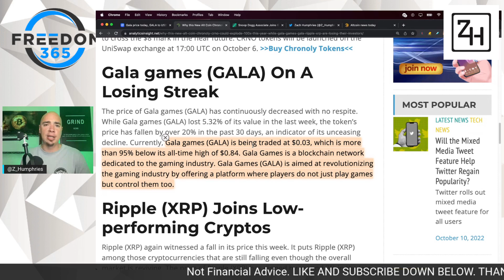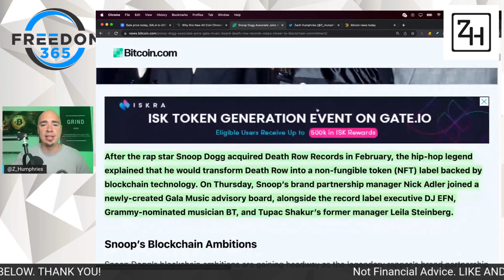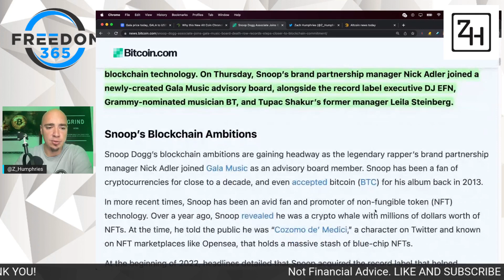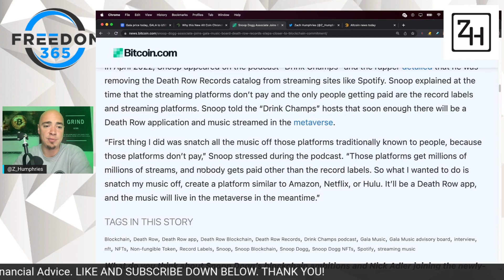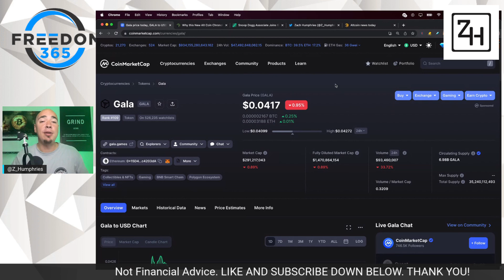GALA CRYPTO - GALA GAMES DOWN 95% - MORE BULLISH THAN EVER!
GALA CRYPTO - GALA GAMES DOWN 95% - MORE BULLISH THAN EVER! LATEST NEWS ON GALA GAMES - AND WHERE GALA CRYPTO WILL GO LONGTERM. BREAKING NEWS FOR GALA MUSIC OWNED BY GALA GAMES AS SNOOP DOG IS GETTING SERIOUS ABOUT BLOCKCHAIN AND MUSIC. GALA GAMES NEWS TODAY!